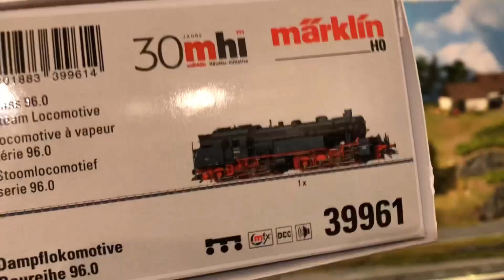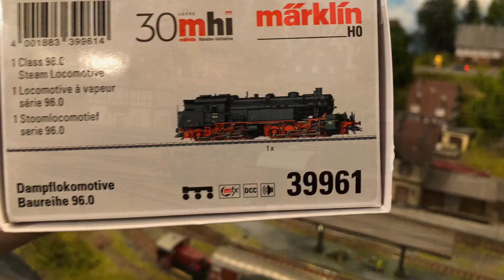Probleme mit der Märklin BR96.0 - Bitte helft mir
Diese wunderschöne Märklin BR96 Dampflokomotive will einfach nicht dampfen. Schaut mal bitte ins Video und gebt mir einen Tipp was ich falsch mache.
Artikelnummer: 39961